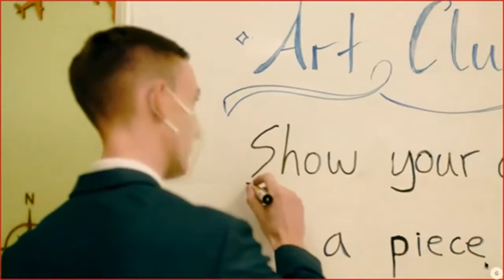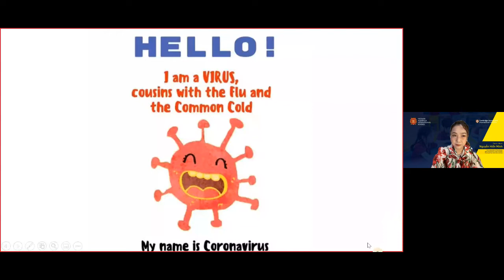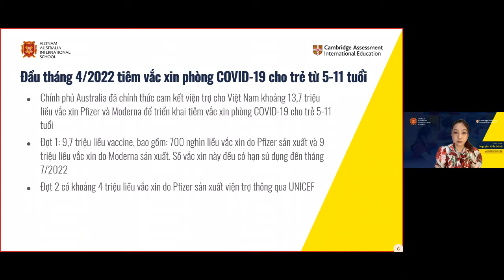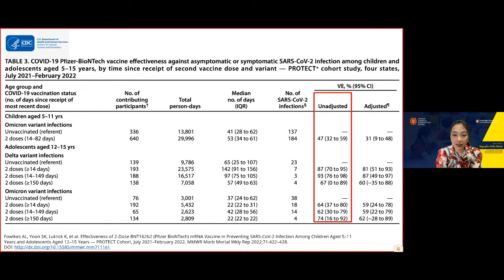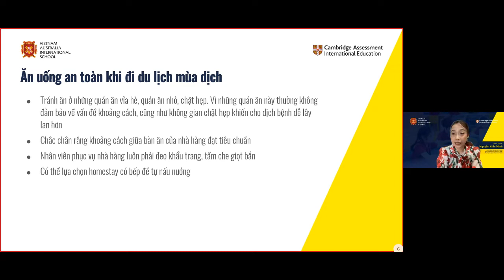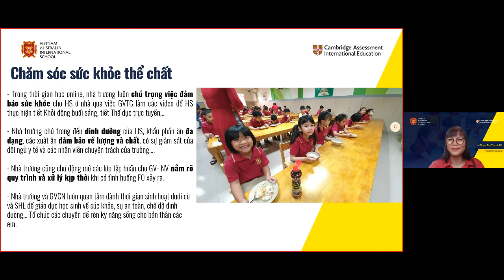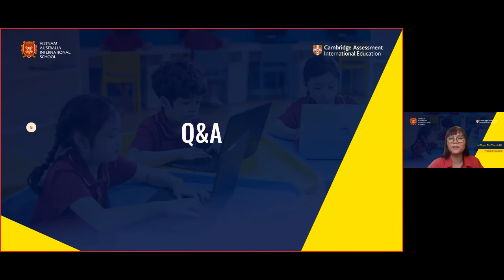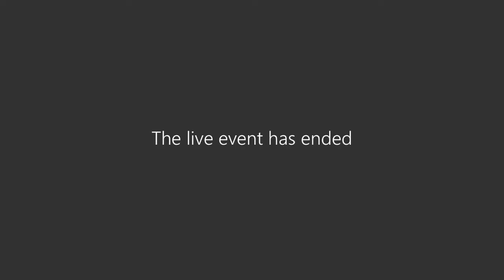VAS ED TALK 2 - CHĂM SÓC SỨC KHOẺ GIA ĐÌNH MÙA COVID, NHỮNG ĐIỀU NÊN VÀ KHÔNG NÊN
Vậy là kỳ thứ 2 của chuỗi workshop VAS ED TALK “CHĂM SÓC SỨC KHOẺ GIA ĐÌNH MÙA COVID-19, NHỮNG ĐIỀU NÊN VÀ KHÔNG NÊN” đã chính thức diễn ra và mang đến cho các phụ huynh tham dự những thông tin hết sức mới mẻ. Hãy cùng VAS điểm nhanh những điểm sáng tại workshop vừa rồi nhé!

🌟 Với phần chia sẻ đến từ Thạc sĩ - Bác sĩ Nguyễn Hiền Minh, quý phụ huynh đã phần nào sáng tỏ được những biểu hiện tâm lý thất thường ở trẻ và nhanh chóng hỗ trợ con trẻ vượt qua bằng những phương pháp hết sức tinh tế khi cuộc sống có nhiều xáo trộn do dịch bệnh gây ra.

🌟 Đặc biệt, diễn giả Hiền Minh cũng đã giúp quý phụ huynh trang bị những thông tin hết sức cần thiết liên quan đến vấn đề tiêm vacxin cho trẻ ở độ tuổi từ 6-11 tuổi và cách để chuẩn bị cho một mùa hè sôi động và an toàn sắp tới!

🌟 Đến với phần chia sẻ từ phía đại diện trường VAS cô Phạm Thị Thanh Hà, bố mẹ đã có cơ hội được hiểu thêm về cách mà VAS cùng các thầy cô đã và đang nỗ lực để tạo nên một môi trường học tập tốt nhất cho trẻ bằng cách đảm bảo sự phát triển vững vàng về thể chất và dưỡng nuôi sức khoẻ tinh thần ở trẻ nhỏ.

🌟 Quan trọng nhất, workshop đã giúp bố mẹ tháo gỡ những khuất mắc và câu hỏi liên quan đến VAS và các vấn đề liên quan đến chăm sóc sức khoẻ gia đình mùa dịch với phần Q&A đầy thú vị ở cuối chương trình!

👉 Đối với quý phụ huynh đã bỏ lỡ workshop VAS ED Talk kỳ 2, để nhận được toàn bộ nội dung chia sẻ về chủ đề CHĂM SÓC SỨC KHOẺ GIA ĐÌNH MÙA COVID-19, NHỮNG ĐIỀU NÊN VÀ KHÔNG NÊN đăng ký ở

🚩🚩🚩 Workshop VAS ED Talk kỳ 2 khép lại chính là lúc một chủ đề mới chuẩn bị được diễn ra. Quý phụ huynh hãy theo dõi VAS để cùng chờ đón và không bỏ lỡ cơ hội tham gia VAS ED Talk kỳ 3 nhé!

📞 Ngoài ra, để tìm hiểu về các lộ trình học tập chuẩn Cambridge quốc tế, các ưu đãi tuyển sinh, và tham quan trực tiếp các cơ sở của VAS, Quý phụ huynh có thể liên hệ tại - 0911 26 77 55

😍 Quý phụ huynh có thể tham quan trực tuyến 360 độ các cơ sở của VAS tại